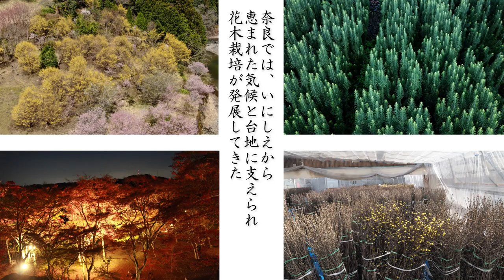奈良県西吉野は花木の百貨店 【冬】サンシュユ 熊笹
奈良県五條市西吉野エリアは、多様な花木の品目を出荷する、関西を代表する一大産地です。【花木の百貨店】とも呼ばれています。
多様な品目の中から出荷主要五品目［さくら類、ハナモモ、アセビ、コウヤマキ、サンシュユ］栽培する農家さんのインタビューを中心に、春夏秋冬の花木を紹介したビデオです。
奈良県枝物輸出促進協議会監修
【総集編】奈良県西吉野は花木の百貨店 ttps://youtu.be/yCKAPTIxU48